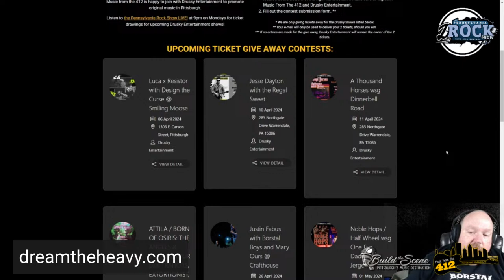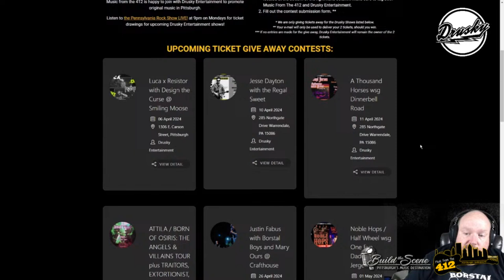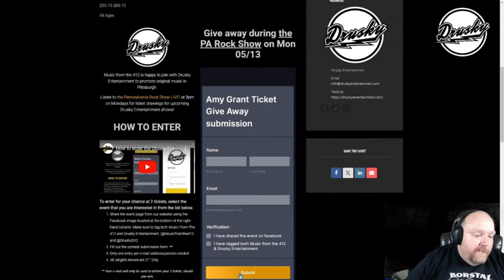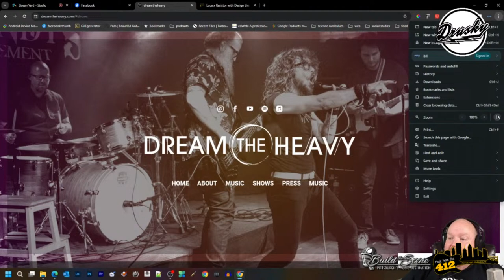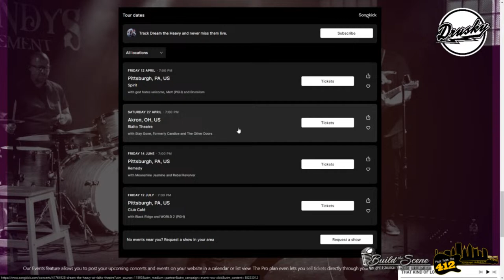716 the Pennsylvania Rock Show with Dream the Heavy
Join us on episode 716 of the Pennsylvania Rock Show featuring the talented band Dream the Heavy. Comprising TK Mundok on vocals, Mathias Brown on guitars, Paul Dean Price III on bass, Ryan Miller on keys, and Sully on drums, Dream The Heavy brings their unique blend of ethereal rock and dense rhythms straight from Pittsburgh.

In this episode, we dive into the band's journey and upcoming record release party. Dream the Heavy has curated an incredible lineup for their release event on April 12th at Spirit, featuring performances by MELT and Old Game. DJ Brutalism will be spinning tunes during and after the bands, creating an electrifying atmosphere for attendees. Plus, don't miss the stunning visuals provided by Fluxophile, adding an immersive dimension to the experience.

Don't miss out on this unforgettable night of music and celebration. Grab your tickets now and join us in supporting Dream the Heavy as they unveil their latest musical masterpiece. For tickets and more information, visit: Dream The Heavy Record Release Tickets